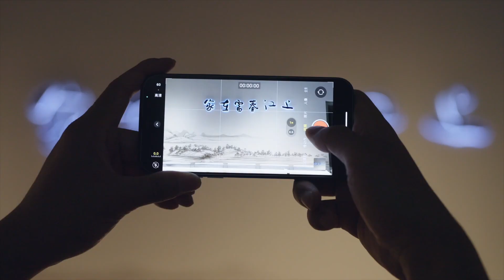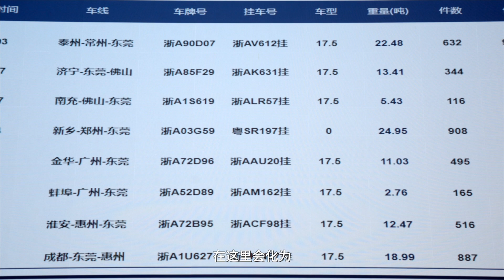Tonglu: the hometown of express delivery that supports the speed of China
Tonglu, a small town in Zhejiang province, may be one of the richest villages in China. It is also the birthplace of China's express delivery industry, supporting half of the express delivery industry in China.